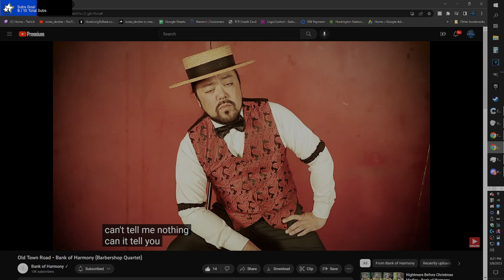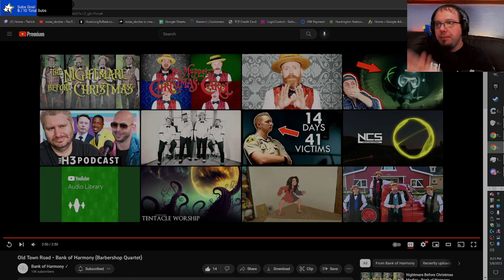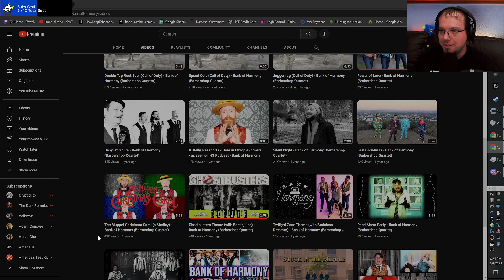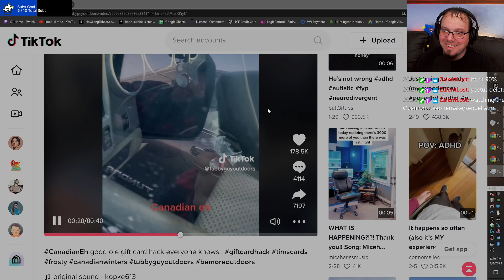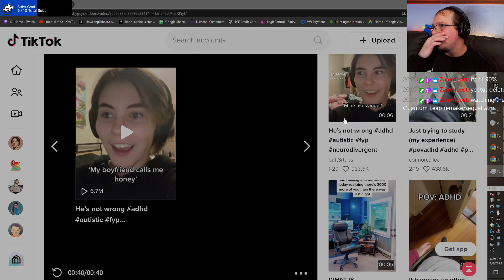Satisfactory - Ep.13 [Part 1 of 2]| Happy Int'l Women's Day!! (VOD)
Hello everyone, and welcome to Satisfactory: Update 7! Coffee Stain Studios just dropped a new update to Satisfactory that has changed the game quite a bit, so let's see what it's all about. Also, I am playing on a private dedicated server hosted by Logic Servers. This will get you access to the server and private discord voice chat that we use while we're playing.

Satisfactory Music - Thanks Jace, helps a lot!